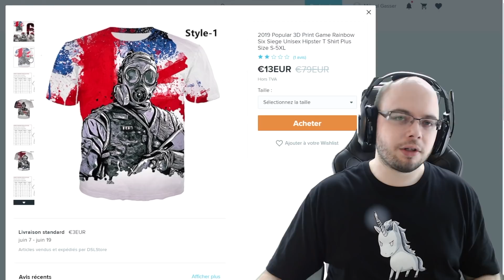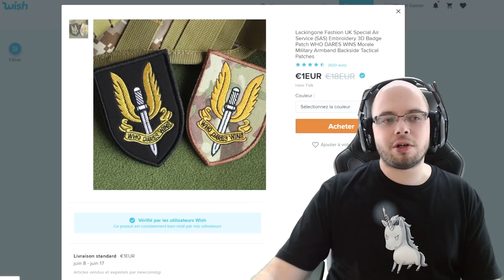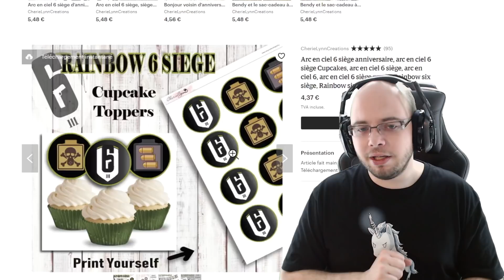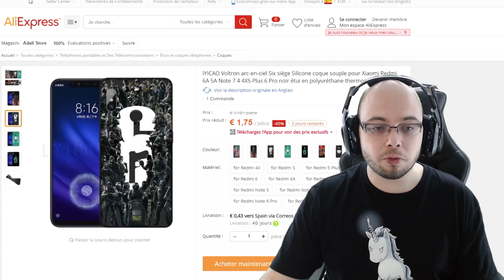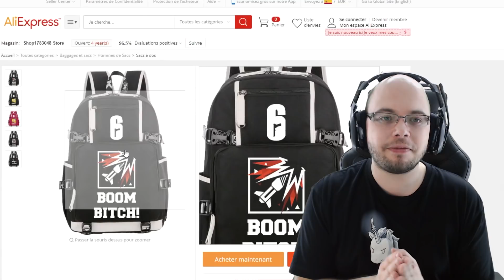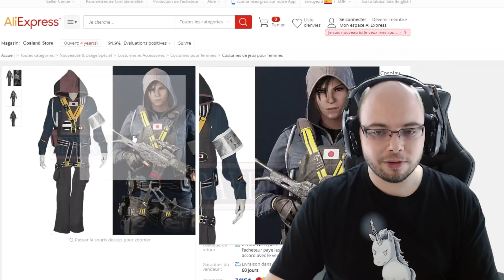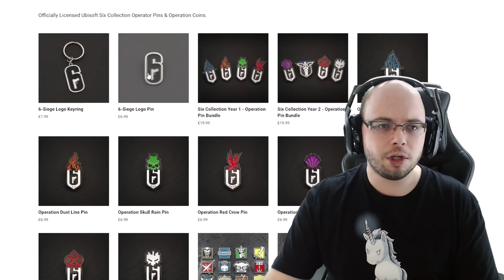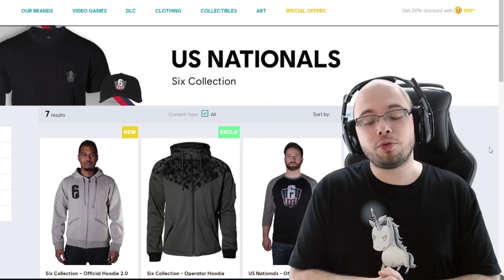Les meilleurs goodies R6S sur Wish, Ali... Rainbow Six Siege FR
Je vous ai fait une sélection des meilleurs goodies Rainbow Six Siege que l'on peut trouver sur les sites chinois comme Wish ou Aliexpress...

Rainbow Six Siege (R6S) est disponible sur Xbox One, PS4 et PC.

Rainbow Six: Siege est un jeu de tir tactique où l'on incarne différents opérateurs des forces spéciales de différents pays : le SWAT américain, le SAS anglais, le GSG-9 allemand, les Spetsnaz russe, le GIGN français, le JTF-2 canadien, les Navy SEAL, le BOPE brésilien, le SAT japonais, le GEO espagnol, le S.D.U. de Hong-Kong, le GROM polonais, le 707th SMB de Corée du Sud, le G.I.S. italien, l'équipe d'intervention tactique urbaine (GSUTR) et le GIGR marocain.

Retrouvez mes news, planning, setup et bien d'autres choses sur mon